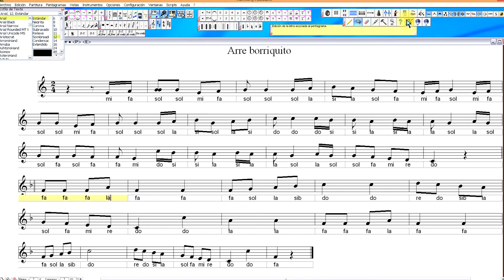Trasportado a do mayor Lectura.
Notas flaurta lectura